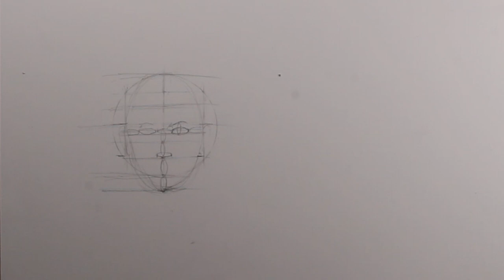소묘, 인체드로잉, 정면 머리통 그리는법(feat.얼굴비율), 인체소묘, 인체 크로키, 연필소묘, 연필드로잉, 얼굴그리는법, 연필 초상화, 만화 애니메이션, Drawing J